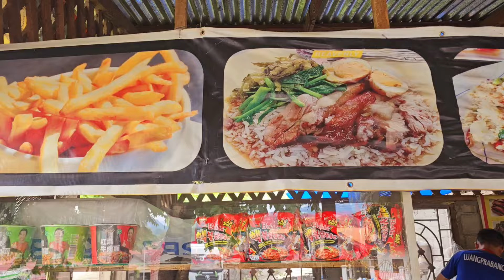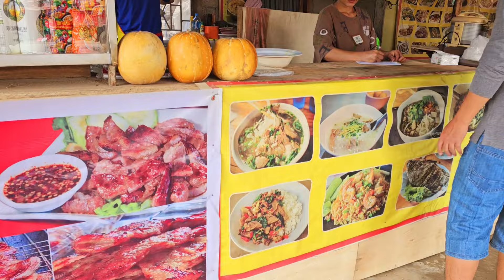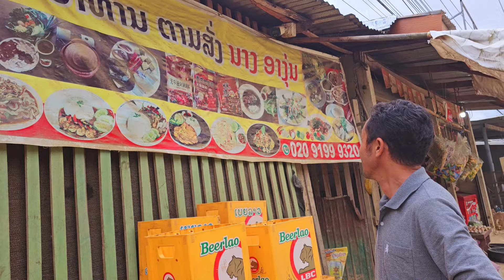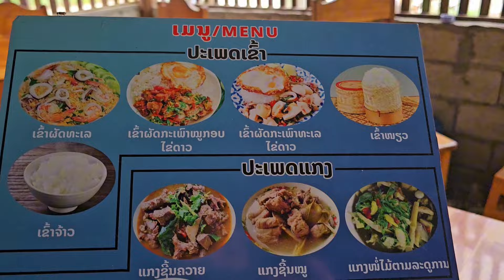sawv kev phu khu mus ຫລວງພະບາງ kev phem kawg li